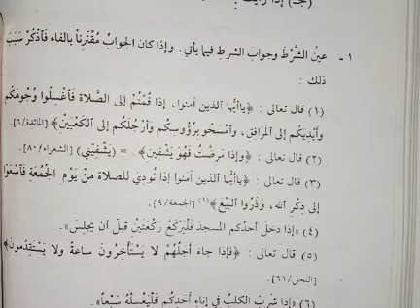دروس اللغة العربية ثانيہ 20/01/2021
دروس اللغةالعربية الجزء الثالث